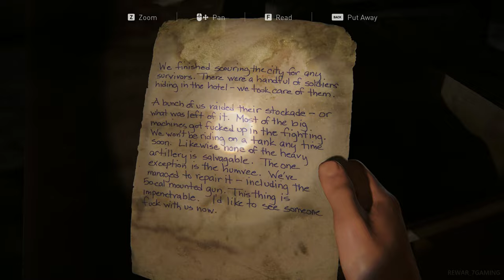THE LAST OF US PART 1 pittsburgh financial district Gameplay Walkthrough part 11 - No Commentary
last of us part 1 bill's town safe code,
last of us part 1 go big horns generator,
last of us part 1 generator,
last of us part 1 hotel lobby,
last of us part 1 hotel,
last of us part 1 hardest difficulty,
last of us part 1 i'm not your dad,
last of us part 1 infected,
last of us part 1 is a cash grab,
i recommend the last of us part 1,
last of us part 1 jacksepticeye,
last of us part 1 joel impaled,
last of us part 1 joel interrogation,
last of us part 1 joel,
last of us part 1 joel and ellie argue,